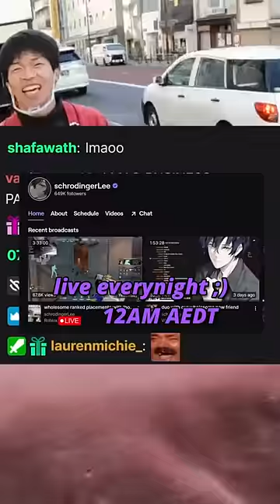he thought we were dating...